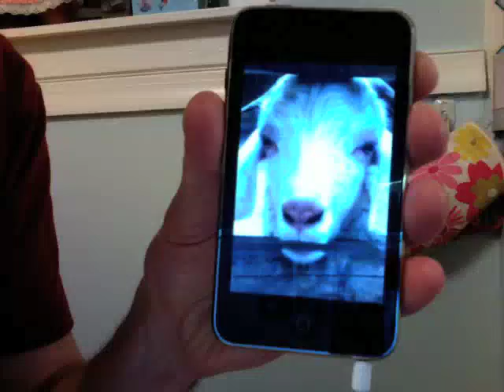uDummy iPhone/iPod Application